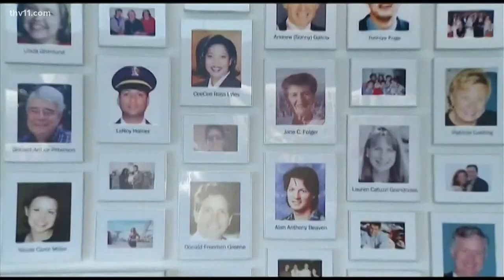Arkansas woman honors husband who died on United Airlines Flight 93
Tom Burnett gave his life to save others. He died on Flight 93 leaving behind a wife and three daughters.